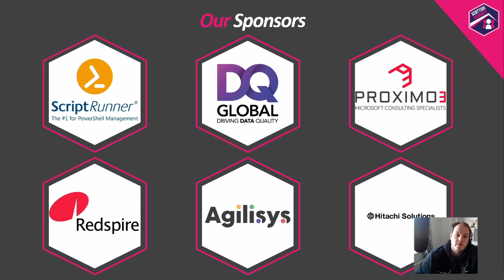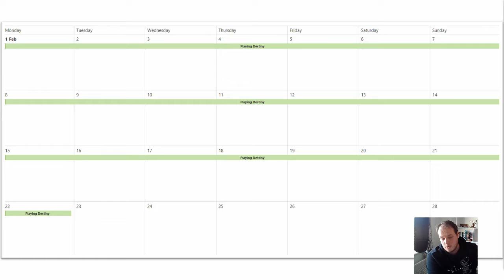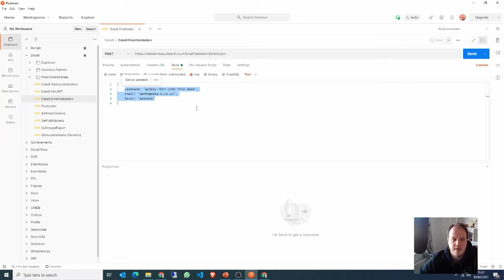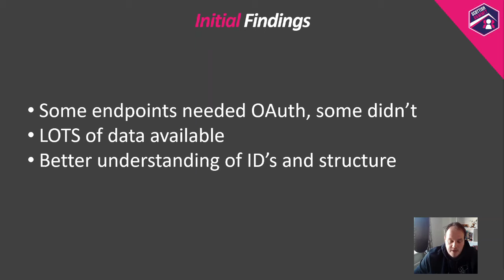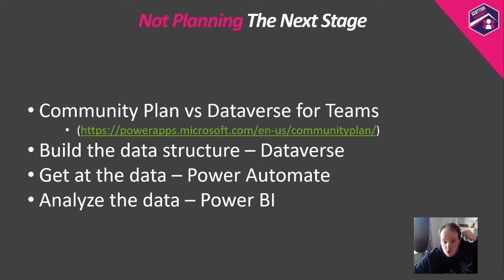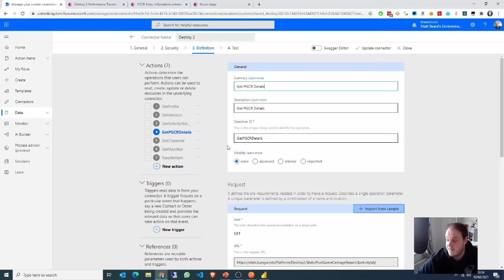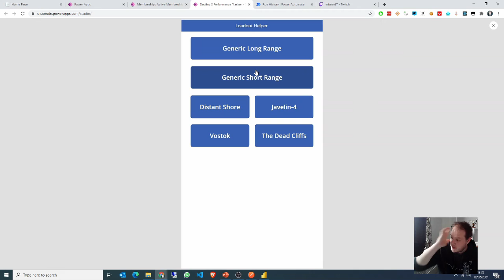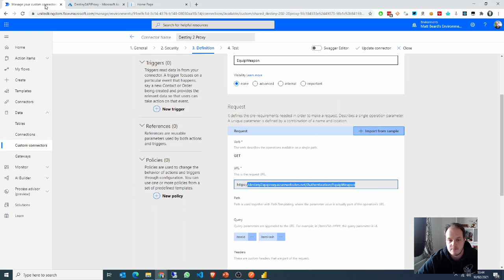Matt Beard - Using the Power Platform to hone my Xbox skills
This session will talk about how I have used various elements of the Power Platform and even some elements of Azure to improve my Xbox skills. I will even show how you can interact with the game in real time!